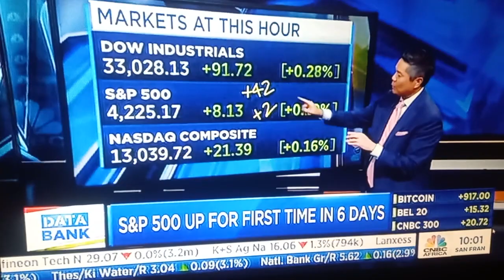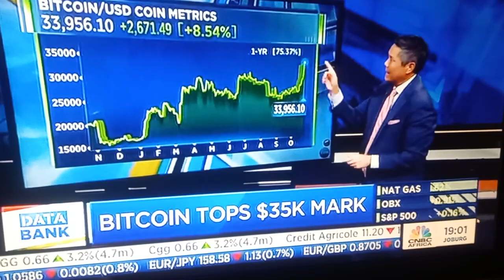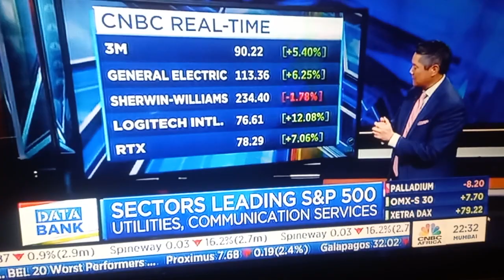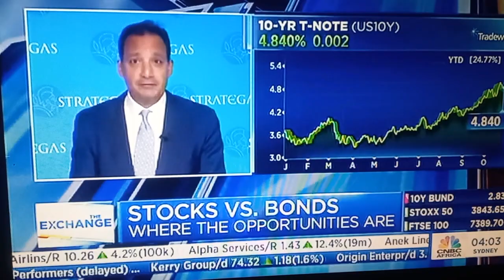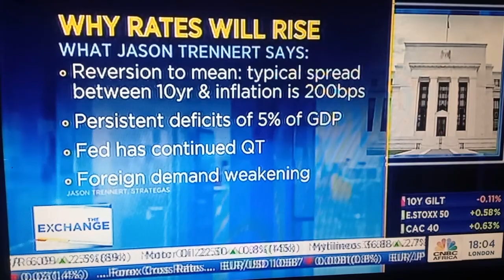25 October 2023